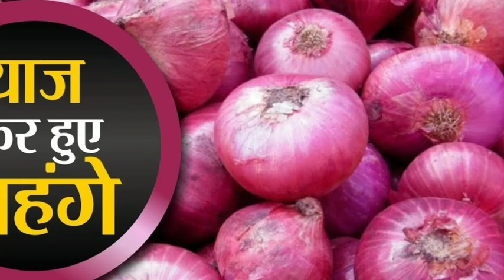प्याज बजार इंदौर मंडी 27 मई 2022 | indore mandi pyaj bhav | aj ka pyaj bhav | onionrate